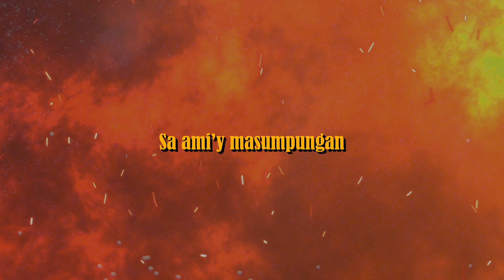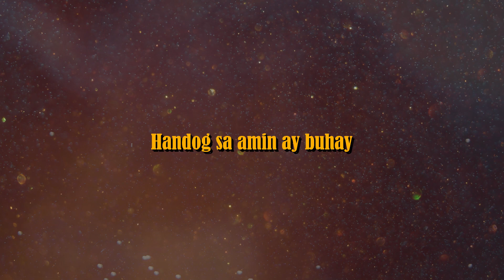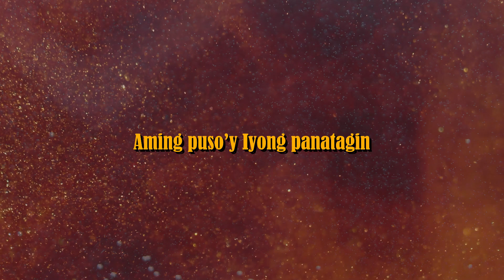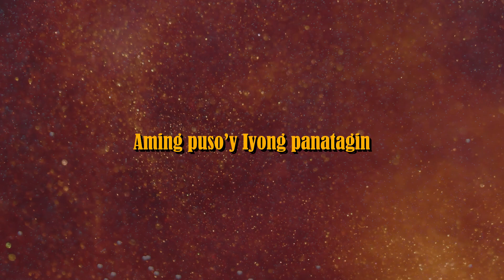Iyong Hilumin | Hangad featuring Renz Gali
IYONG HILUMIN
Inawit ng Hangad Music Ministry itinatampok si Renz Gali
Titik ni Dennis Van Grospe
Musika at Pagsasaayos ni Willan Caimol
Produced by the Jesuit Music Ministry of Jesuit Communications Foundation

GOMBURZA
An Official Entry to the
49th Metro Manila Film Festival
Theatrical Release in cinemas this December 25!
Directed by Pepe Diokno
Produced by JesCom Films, MQuest Ventures in cooperation with CMB Film Services

Lyrics:

Sa aming pakikinabang ng ‘Yong banal na katawan
Pag-ibig Mong alay sa tanan
Sa ami’y masumpungan

Panginoon, Iyong hilumin
Ang bayang dumadalangin
Dusa’t sakit Iyong pawiin
Aming puso’y Iyong panatagin

Ang dugong inialay
Handog sa amin ay buhay
Nawa kami’y maging daan
Ng paghilom sa’Yong bayan

Panginoon, Iyong hilumin
Ang bayang dumadalangin

Manahan nawa ng pag-asa
Liwanag sa ‘ming pangamba

Panginoon, Iyong hilumin
Ang bayang dumadalangin